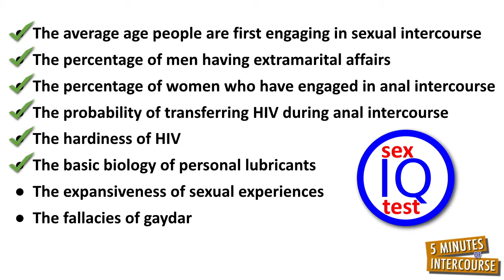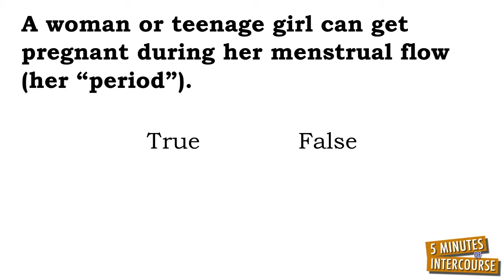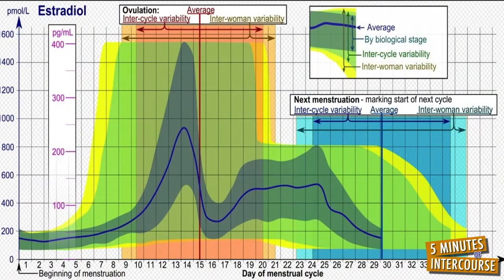Pregnancy During Menstruation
Pregnancy is caused by conception, the coming together of one sperm and one ovum, whereas contraception is keeping sperm and ova apart.

If you want to get pregnant, then engage in as much consensual penile-vaginal intercourse as you can while being postpubescent and premenopausal.

If you do this, there is an 85% chance you will get pregnant within one year.
For the other 99.9996% of times you are engaged in penile-vaginal intercourse; that is, the times you do not want to get pregnant, you will want to know about contraceptives. Of which apparently, a lot of people do not know about, since nearly 50% of pregnancies are unplanned.

A contraceptive’s effectiveness is measured by the chances of pregnancy within one year.

The near perfect contraceptive is not engaging in penile-vaginal intercourse. There is a 0% chance of getting pregnant when using this contraceptive, unless you are engaging in forms of sex other than penile-vaginal intercourse, like oral sex, anal sex, or mutual masturbation; or you are a gall wasp; or you believe in human parthenogenesis.

The “best contraceptives” are the intra uterine device (often simply called IUD), the Depo-Provera shot, an implant, a vasectomy, and tubal ligation. When using any of these contraceptives, you can expect between a .8% and 3% chance of getting pregnant.

“Very good contraceptives” are the Evra Patch, the pill, and NuvaRing. When using any of these contraceptives, you can expect about an 8% chance of getting pregnant.

“Good contraceptives” are the diaphragm (with spermicide), male condom, and female condom. When using any of these contraceptives, you can expect between a 15% and 21% chance of getting pregnant.

“Fair to mediocre contraceptives” are spermicides, cervical cap, the sponge, withdrawal (also called, the pull-out method or coitus interruptus), and fertility awareness (also called, natural family planning or the rhythm method). When using any of these contraceptives, you can expect between a 25% and 32% chance of getting pregnant.

In consultation with your gynecologist or urologist, choosing your contraceptive should be based on you being aware of the contraceptive’s effective rate and whether the contraceptive matches your personality. For example, if you are a forgetful person, then you probably should not be using the birth control pill which requires you to remember taking it every day.

Choosing your contraceptive should also be based on you knowing at least three physiological facts associated with human reproduction:

(1) Because an ovum can live within the uterus for as long as two days and sperm can live within the vagina or uterus for as long as seven days, the timing of conception does not necessarily coincide with the timing of sexual intercourse.

(2) When a man ejaculates, his ejaculate typically contains about 300 million sperm cells, but before he ejaculates, and without any awareness or feeling, a man often releases a preseminal fluid that contains as many as 100 thousand sperm cells.

(3) Most women’s menstruation cycles vary from month to month and less than 15 percent of women have a 28-day cycle.

You officially know a variety of contraceptive methods, and you know some basic reproduction physiology.

Now, it is up to you to choose your current contraceptive or change to something new.
Whatever you choose, remember two things:

Remember numbers do not lie, especially when they are effective and failure rates for contraceptives.

And remember the answer to this riddle, “What do you call people who have penile-vaginal intercourse while using spermicides, a cervical cap, the sponge, the withdrawal method, or fertility awareness as their only contraceptive?”

Answer: Future Parents.

If you like this video check out the YouTube channel, 5MIweekly

Contraception
Birth Control
Sexuality
Mens Health
Womens Health